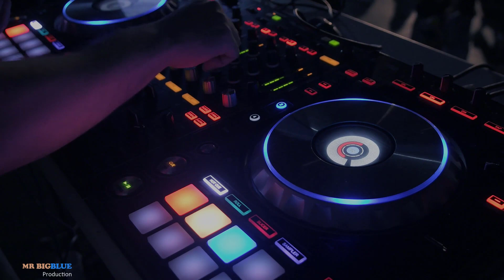Brs-mixkit "ikson-Crash"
The musics you listen to is presented to you with videos edited by MR BIGBLUE Production team. Images of many valuable artists were used in our videos. While listening to our music, we think that various entertainment and dance performances in our video will leave you a nice impression.
As MR BIGBLUE Production team, we wish you a good time.